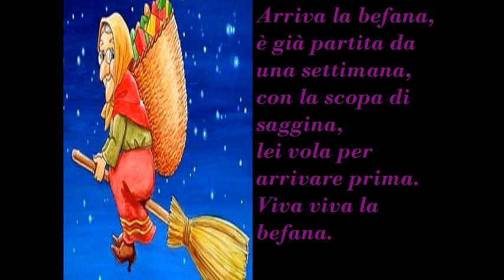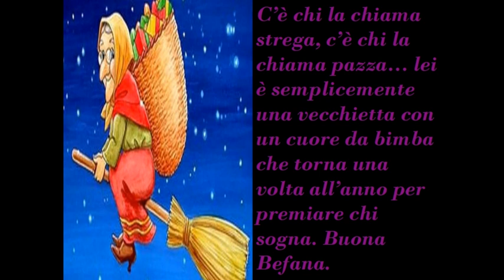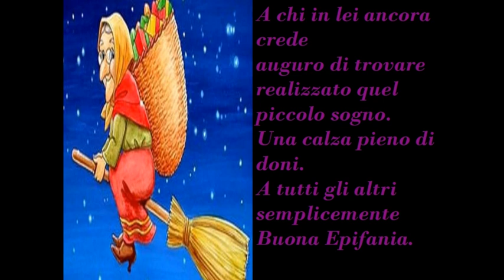BEFANA (frasi e filastrocche)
Qualche frase e qualche filastrocca sulla nostra cara vecchia BEFANA, buona Epifania!